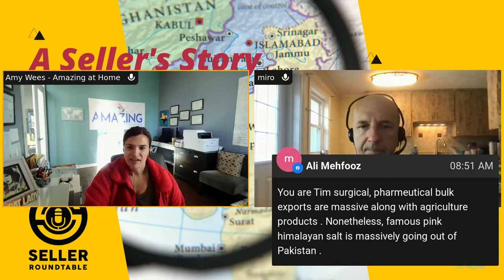SRT: Sourcing from Pakistan : A seller's story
Join me as we talk to my friend Miro about sourcing from Pakistan!